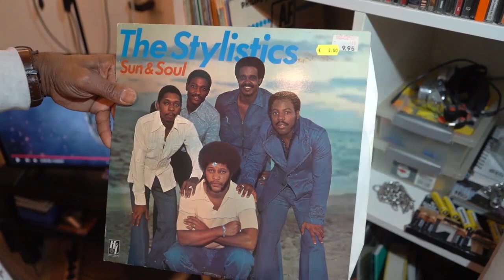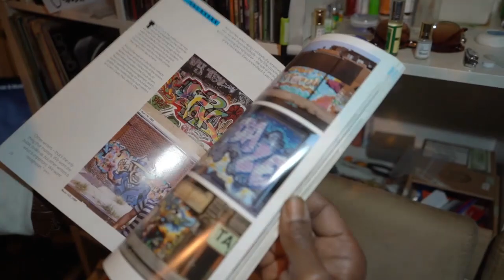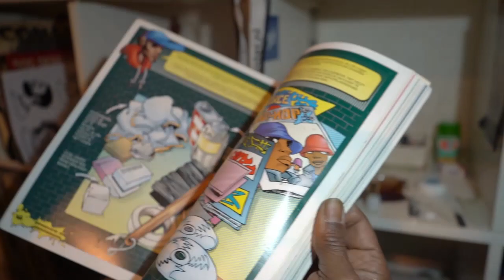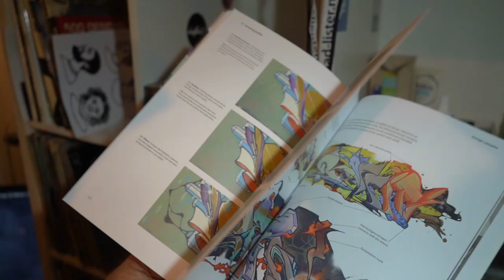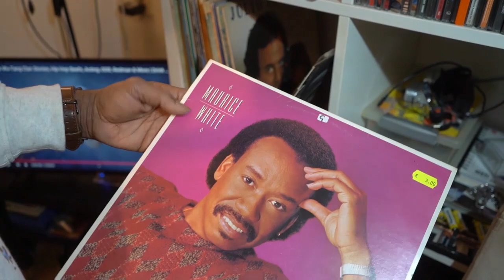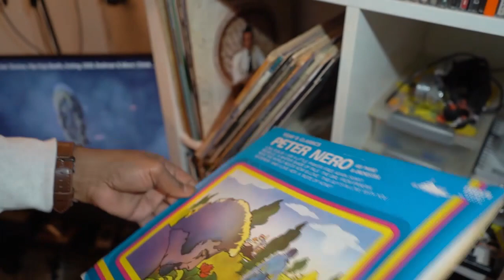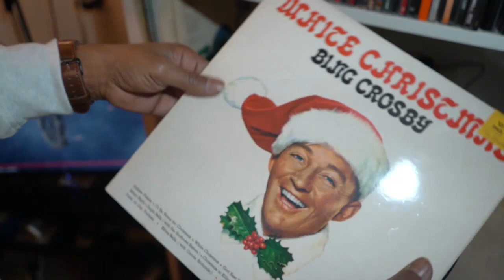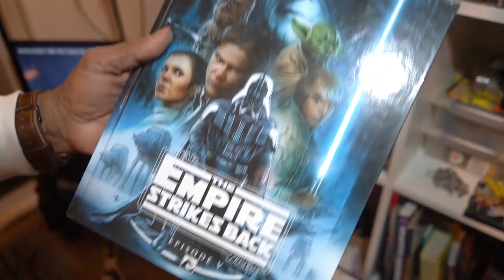Graffiti Artist MEGALOPSIS Shows His Spray Can & Vinyl Collection - Utrecht 🇳🇱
Special Guest:
TUTPIC MEGALOPTICUS REX aka MEGALOPSIS

Beats: C Y B A L O P S

Film & Edited by Steve ''Raga" Chemont (DutchYardeezTV)

(Support Or Contribute to DutchYardeezTV Here)